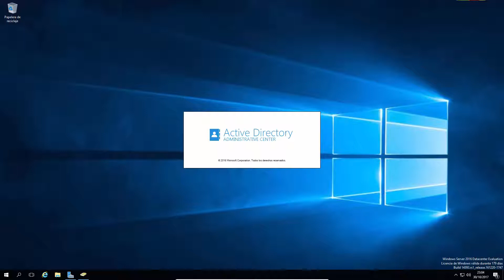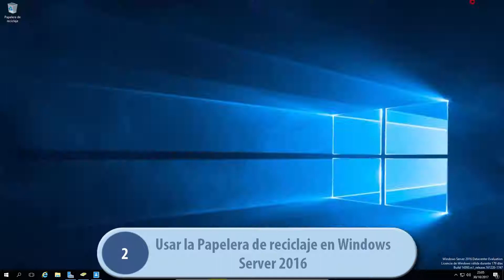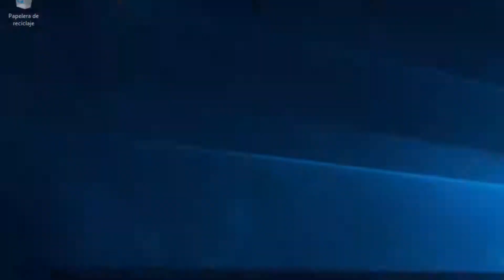Habilitar Papelera de Reciclaje en Windows Server 2016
Este videotutorial te enseña cómo habilitar la opción de Papelera de Reciclaje en sistemas Windows Server 2016. Así podrás restaurar archivos borrados que quieras recuperaren tu Windows Server.

  1. Habilitar la papelera de reciclaje en Active Directory

  2. Usar la Papelera de reciclaje en Windows Server 2016

  3. Restaurar objetos eliminados desde Papelera de reciclaje en Windows Server 2016